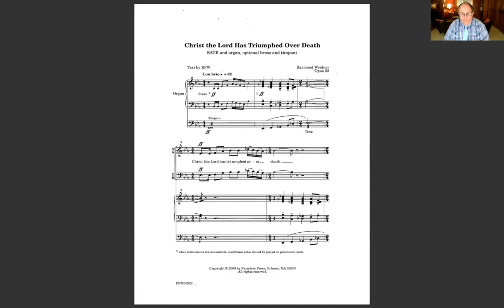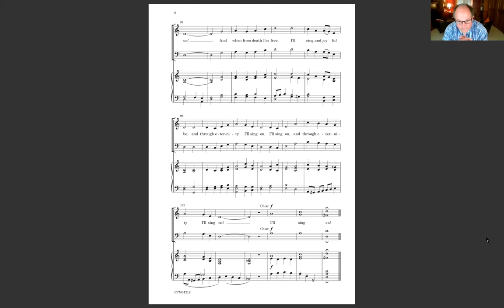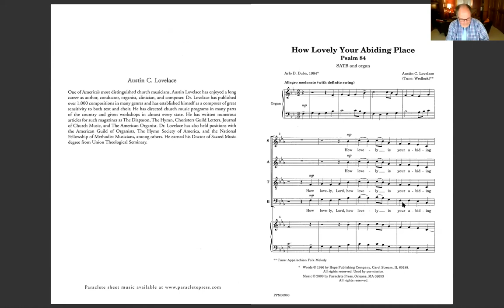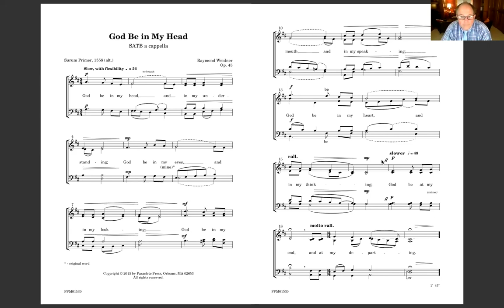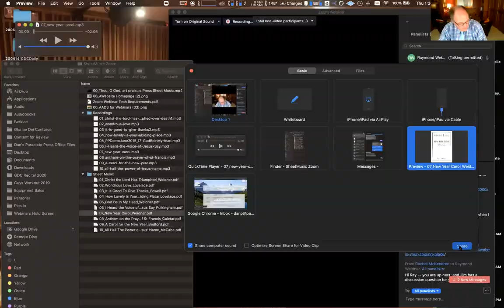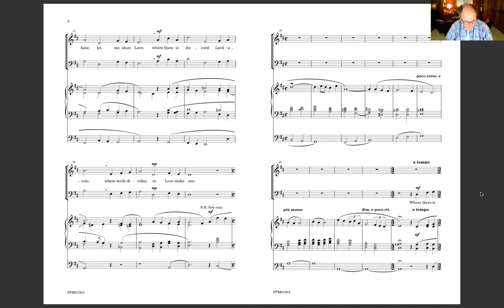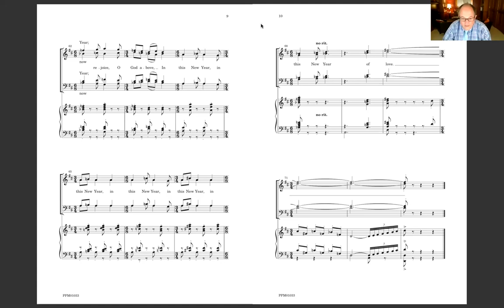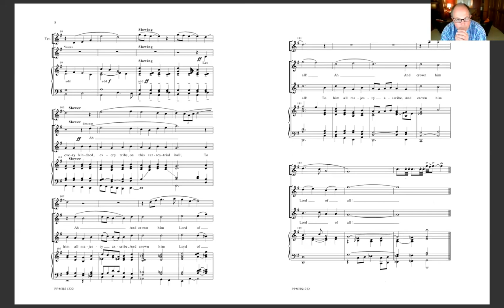Music Talkback Webinar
Featured Works on this Webinar:

6:11 - Christ the Lord Has Triumphed Over Death – Weidner - $1.60

9:50 - Wondrous Love – Lovelace - $1.70

16:12 - It Is Good to Give Thanks – Powell - $1.60

19:51 - How Lovely Is Your Abiding Place – Lovelace - $2.10

26:05 - God Be In My Head – Weidner - $1.20

29:06 - I Heard the Voice of Jesus Say – Pulkingham - $1.60

36:57 - New Year Carol – Weidner - $1.10

40:13 - Anthem on the Prayer of St. Francis – Galetar - $2.20

46:01 - A Carol for the New Year – Bedford - $2.10

50:35 - All Hail the Power of Jesus’ Name – McCabe - $2.20